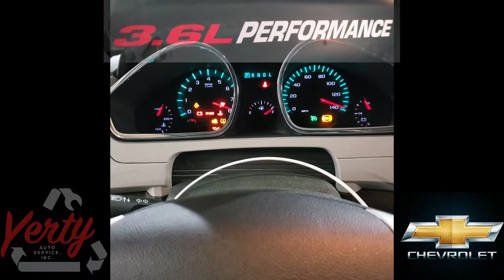YAS22049B 2010 CHEVROLET TRAVERSE LTZ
Thank you for checking out our Test Video - This Traverse has 107,932 miles on the 3.6L vvt  engine and auto transmission. These and all other parts will be listed on eBay within the week.